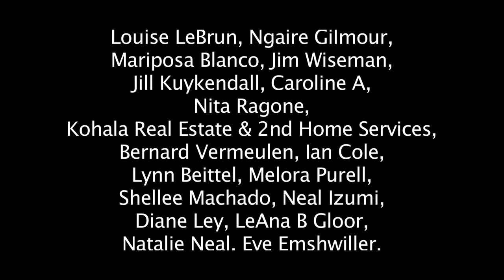Henry Cho, Sr. on learning lessons of a hard life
Henry Cho, Sr. talks about growing up eating 'ulu from the farm, and reminisces about how accustomed to convenience people have become The interview with Henry is part of a series of video interviews about the culture and history of 'ulu (breadfruit) in Hawaii.

The video interviews are a part of the education and public outreach associated with the Breadfruit Festival-Ho'oulu ka 'Ulu.

The Breadfruit Festival is a program of Ho'oulu ka 'Ulu—Revitalizing Breadfruit, a project of the Hawai'i Homegrown Food Network and the Breadfruit Institute of the National Tropical Botanical Garden to revitalize 'ulu as an attractive, delicious, nutritious, abundant, affordable, and culturally appropriate food that addresses Hawai'i's food security issues.